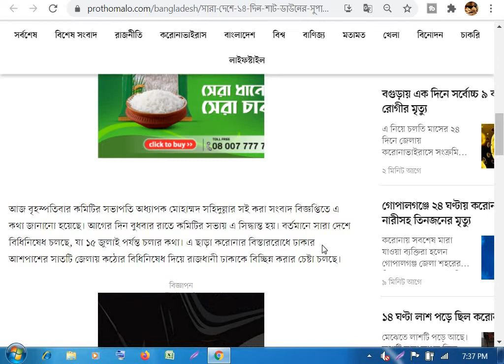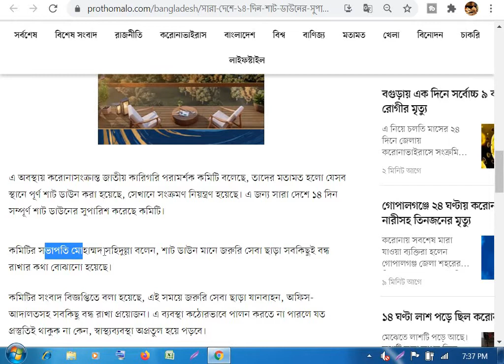সারা দেশে ১৪ দিন ‘শাট ডাউনের’ সুপারিশ পরামর্শক কমিটির